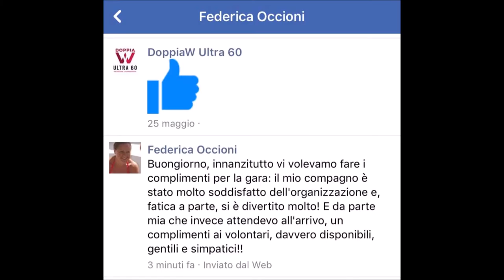DoppiaW Ultra 60 KM Photo and video Gruppo Trial